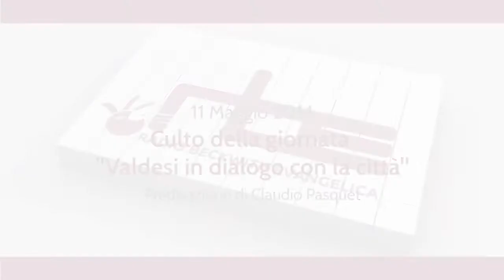"Valdesi in dialogo con la città" | Predicazione di Claudio Pasquet